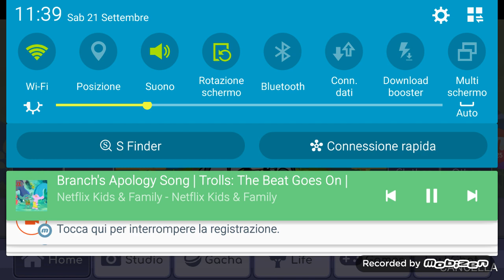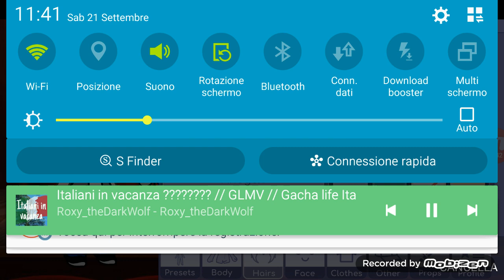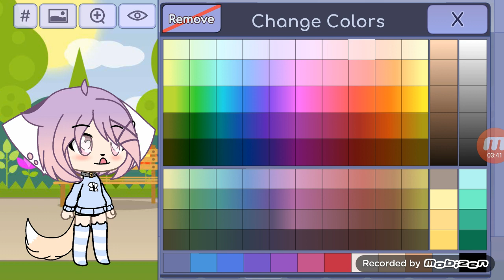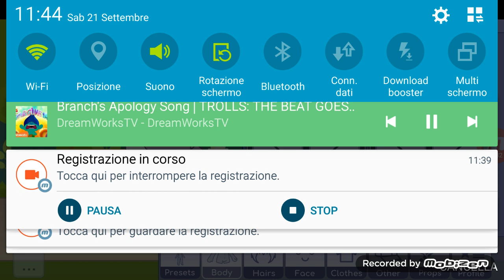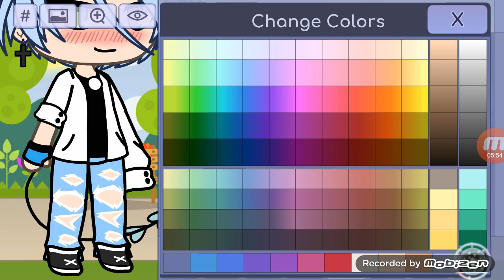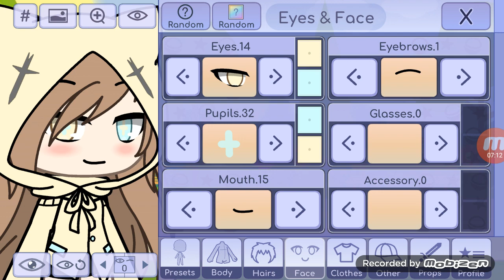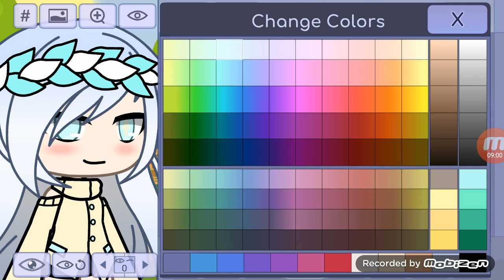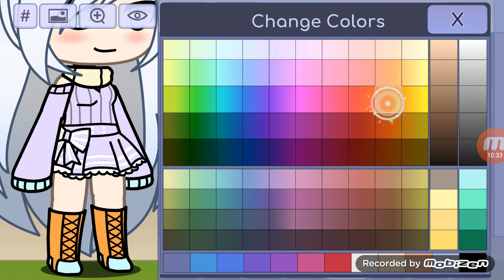CAMBIO GLI OC DEI PERSONAGGI